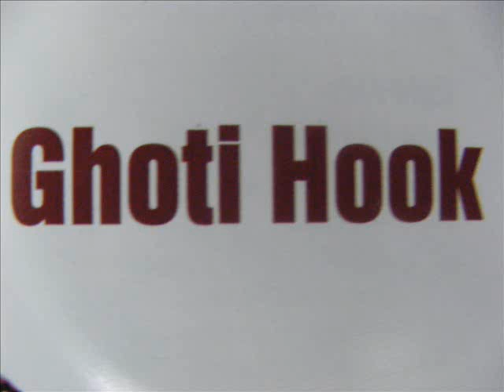Ghoti Hook Body Juggler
Christian Punk from 1996, This is one of the classic's from Tooth And Nail "Sumo Surprise"